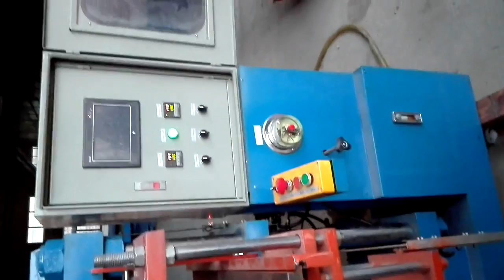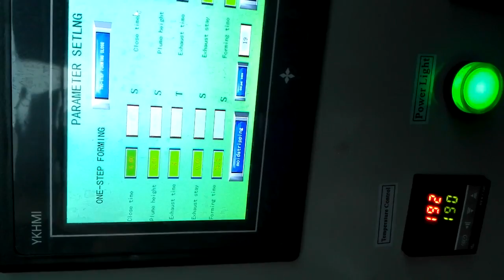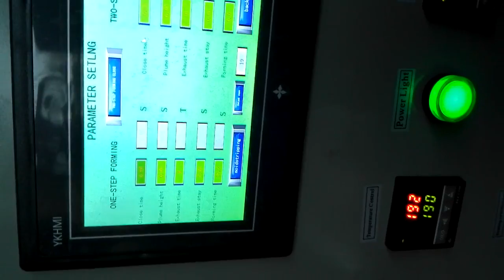Silicone debossed and embossed wristband machine, working processing of bracelet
How to produce silicone debossed and embossed wristband?
1. make suitable mold and prepare material
2. set temperature first
3. mixing the material
4. cut the finished material
5. put cutting material into mold
6. set press time
7. heating forming
8. stripping and goods seized